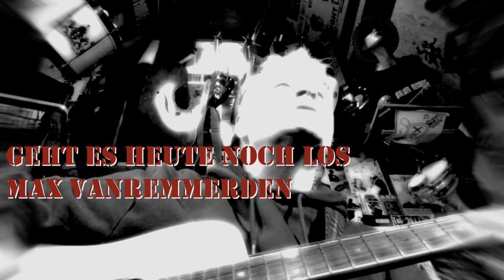Max Vanremmerden - Geht Es Heute Noch Los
Old songs revisited.
Geht Es Heute Noch Los 2008
© MAX VANREMMERDEN ©  STUDIO273 AMSTERDAM  2008
2021 Live at Studio273

GEHT ES HEUTE NOCH LOS

© Max Vanremmerden/vanremmerden music 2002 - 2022